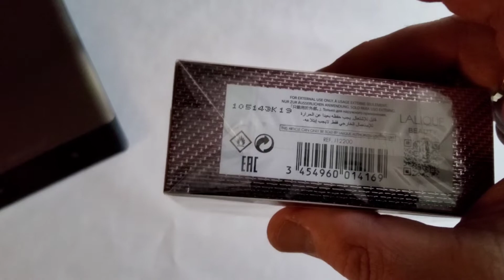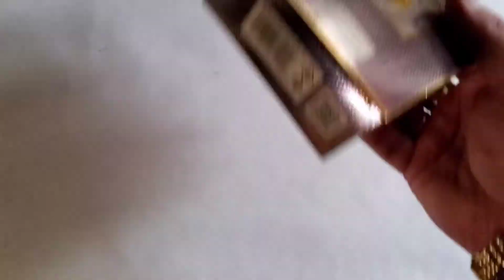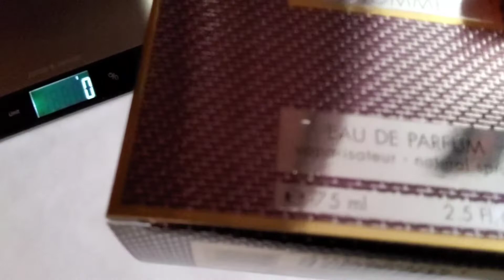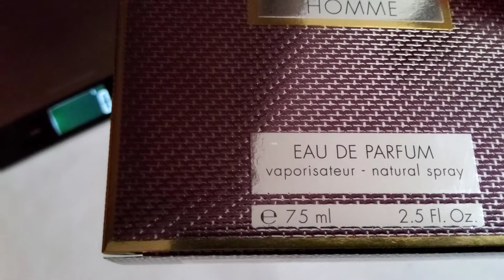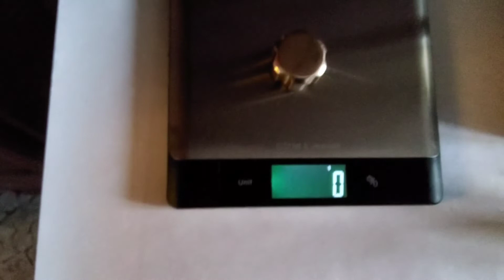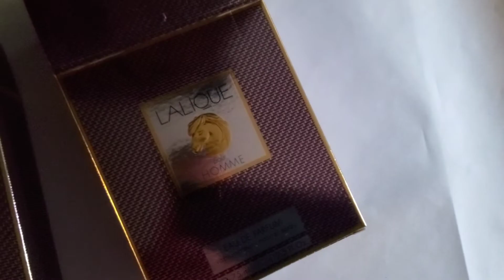UNBOXING LALIQUE POUR HOMME EAU DE PARFUM edp 75 ml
The perfume is 100% original, bought in Douglas, Germany. Unboxing of perfume parcels in wrapped Douglas boxes is featured in earlier films. You can compare your unsealed perfumes with them and return them to the seller without unpacking. If someone wants to unpack a specific perfume and check the originality of the perfume bottle you purchased, please write in the comment. The videos are published to compare and make sure that the perfumes you buy from sources other than reputable perfumeries are authentic.

Perfumy są w 100% oryginalne, zakupione w niemieckim Douglas. Unboxing paczek z perfumami w zafoliowanych kartonikach z Douglasa jest we wcześniejszych filmach. Z nimi możecie porównać swoje nie rozpieczętowane zakupione perfumy i jes bez rozpakowywania zwrócić sprzedawcy. Jeżeli ktoś zechce rozpakować konkretny perfum I sprawdzić oryginalność zakupionego przez was flakonu z perfumami, proszę napisać w komentarzu. Filmy są publikowane w celu porównania i upewnienia się ze zakupiony przez was perfum z innych źródeł niż renomowane perumerie jest oryginalny.